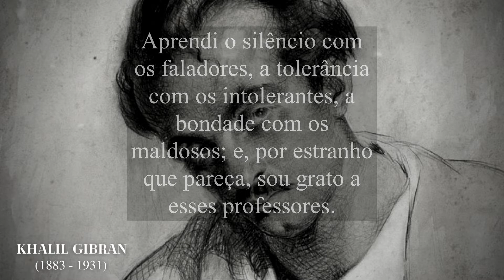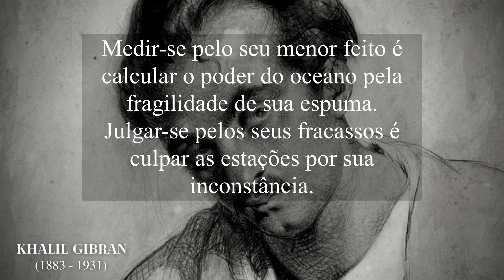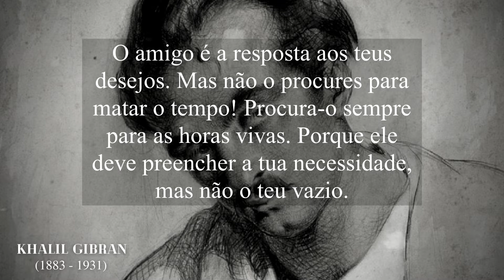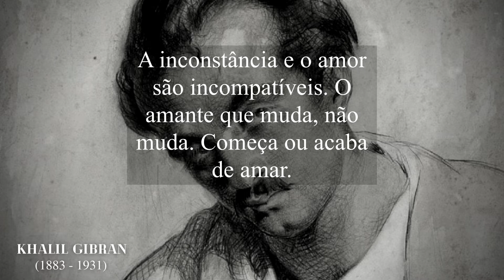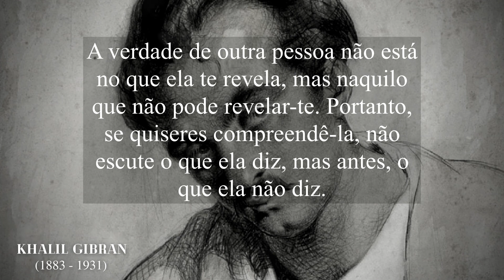Khalil Gibran : Frases Icônicas (que podem fazer diferença na sua vida)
Khalil Gibran (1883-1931) foi um filósofo, escritor, poeta, ensaísta e pintor libanês. Sua obra reflete a espiritualidade e os princípios que levam aos patamares mais altos da alma humana. É conhecido por ter criado frases inspiradoras.
Nesse vídeo trago frases icônicas de Khalil Gibran , que podem fazer diferença na sua vida.

🎁BÔNUS !!!
Ebook GRÁTIS em PDF de " Autoajuda " para você se aprimorar.